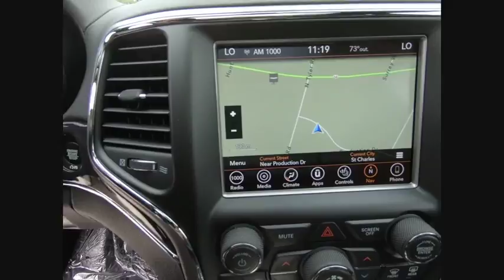2018 Jeep Grand Cherokee St. Charles IL J7470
2018 Jeep Grand Cherokee Overland

1611 E. Main St.

Crystal Metallic 2018 Jeep Grand Cherokee Overland 4WD 8-Speed Automatic 3.6L V6 24V VVT